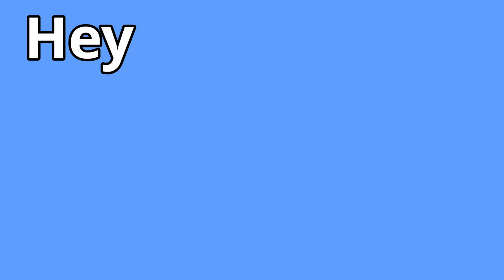Professional Associations Can Be A DIFFERENCE MAKER For You | Season 5, Ep. 8 | WWPCast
KEEP GROWING WITH PROFESSIONAL ASSOCIATIONS  — SEASON 5, EP. 8

/// SUMMARY OF EPISODE ///

In this episode of The Work With Purpose Podcast, Randy talks about what professional associations are (also called “trade associations”), a few benefits on why you may want to pay and join one, and a whole lot more

*Get the links and other resources featured in this episode here —
**will be added later on**

/// TIMESTAMPS ///

00:00 - SEASON 5, EP 8. INTRO

00:39 - WHAT TO EXPECT IN THIS EPISODE

01:14 - NEW TO OUR PODCAST? LEARN ABOUT OUR SHOW.

01:57 - WHAT ARE PROFESSIONAL ASSOCIATIONS / TRADE ASSOCIATIONS

03:06 - SOME COMMON BENEFITS OF JOINING A PROFESSIONAL ASSOCIATION

03:19 - PROFESSIONAL ASSOCIATION BENEFIT #1

04:49 - PROFESSIONAL ASSOCIATION BENEFIT #2

05:35 - PROFESSIONAL ASSOCIATION BENEFIT #3

06:43 - LEARN HOW YOU CAN ASK YOUR CAREER QUESTIONS

10:46 - RECAP -- WHAT TO BE LOOKING FOR IN PROFESSIONAL ASSOCIATION

11:00 - WHAT TO LOOK FOR IN PROFESSIONAL ASSOCIATIONS; BENEFIT #4

12:29 - HOW MAMY PROFESSIONAL ASSOCIATIONS SHOULD YOU JOIN? HOW SHOULD YOU START?

13:53 - WHY CONSIDER JOINING 1-2 PROFESSIONAL ASSOCIATIONS TO START?

17:30 - GET AN ORGANIZED PLAN FOR YOUR JOB SEARCH WITH THE JOB SEARCH CHECKLIST ; Visit

17:59 - REAL EXAMPLES OF PROFESSIONAL ASSOCIATIONS

19:46 - PROFESSIONAL ASSOCIATIONS FOR BANKING

20:34 - PROFESSIONAL ASSOCIATION EXAMPLES; K-12 EDUCATION AND / OR HIGHER EDUCATION

21:50 - PROFESSIONAL ASSOCIATIONS - MEDIA ARTS / ENTERTAINMENT INDUSTRY

24:13 - LIKED THIS EPISODE? CONSIDER SHARING IT WITH A FRIEND

24:35 - CONSIDER LEAVING US A REVIEW

25:07 - CONSIDER SUPPORTING OUR WORK

25:49 - SEASON 5, EP. 8 OUTRO

/// LINKS FEATURED IN THIS EPISODE ///

*Professional Associations Mentioned…

Finance / Banking industry
*The Association for Financial Professionals (AFP) —

Education Industry
*National Education Association (NEA) —

Media, Arts, Entertainment
*Academy of Motion Picture Arts & Sciences —

///NOTE: I am sharing these for educational and informational purposes only. ///

*Check Our Our Career Training “Real Help For Remote Work” —

*Suggest A Career Topic Or Ask Your Career Questions —

/// LIKED  WHAT YOU HEARD? TAKE THESE NEXT STEPS ///

1. WWPCAST - ALL EPISODES

2. WWPCAST — Make Your Job Search Better

3. WWPCAST — Refocus / Refine Your Resume